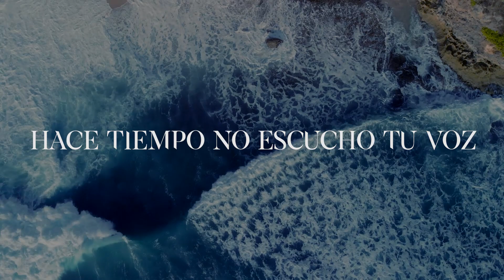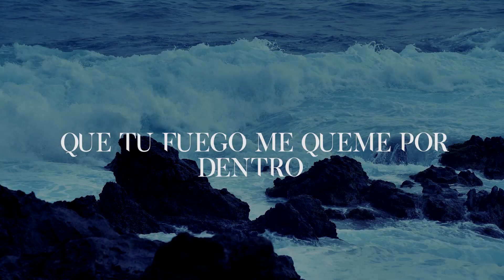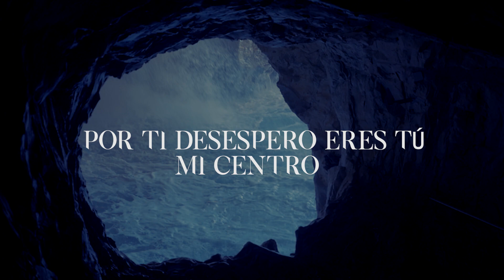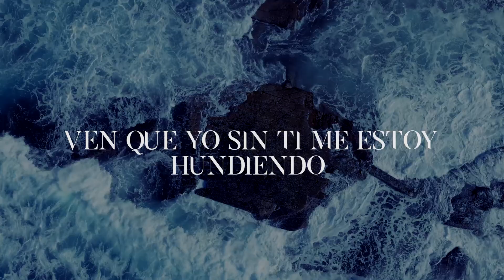Frank Bello - Hablame Papa (Lyric Video)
Este es el primer sencillo de este nuevo proyecto Creations Studios Recording.

Piano - Darwin Garo
Bateria - Eliezer Minaya
Guitarras El. - Ariel Rosa
Bajo - Josue Minaya

Letra.
Necesito escucharte
Hace tiempo no escucho tu voz
Has dejado de hablarme
Necesito tu intervención
Quiero que transformes lo qué hay en mi
Ven y borra mi pasado
Hazme nuevo en ti

Háblame papá llega
como lluvia en el desierto
Que tu espíritu sea mi alimento
Que tu fuego me queme por dentro
Desesperado estoy
Háblame papá
Yo quiero sentirte como el viento
Ven que yo sin ti me estoy hundiendo
Como un barco a la deriva

Ohh ohh ohh ohh ohh ohh oh

Háblame papá llega
Desesperado estoy
Háblame papá

Quemas como un fuego
Eres lo que quiero
Eres necesario como el aire para vivir
Por ti desespero eres tú mi centro
Quiero tu presencia quiero que vivas en mi

Háblame papá ohhhh ohhhh yeeeee
Que tu  fuego me queme por dentro desesperado estoy
Háblame papá